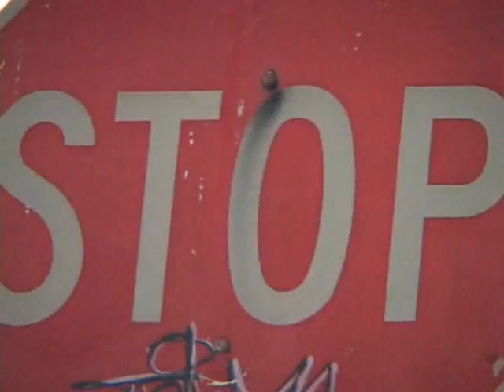Please Stop!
Stop or you will hit people.

PSA.

Film in high-tech SD vision and compressed many times.